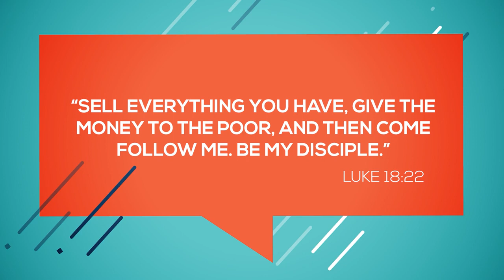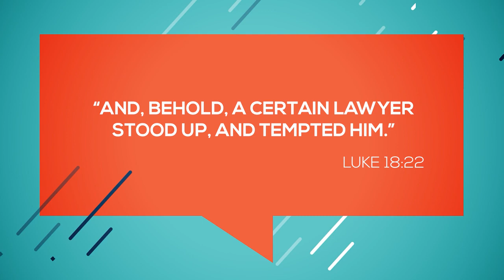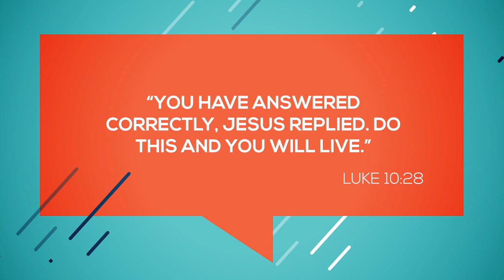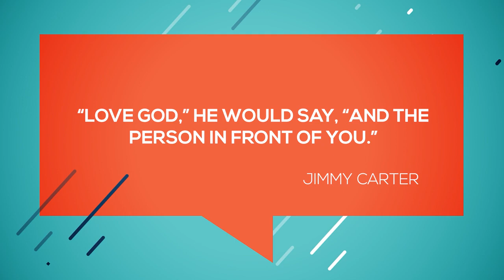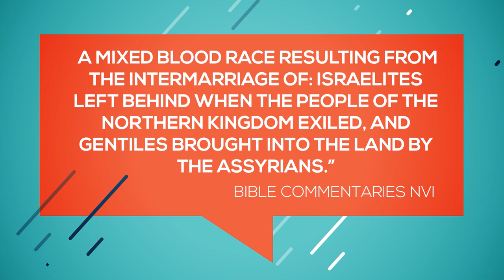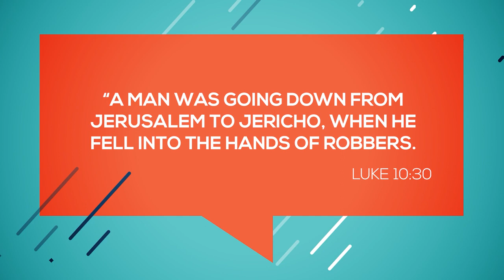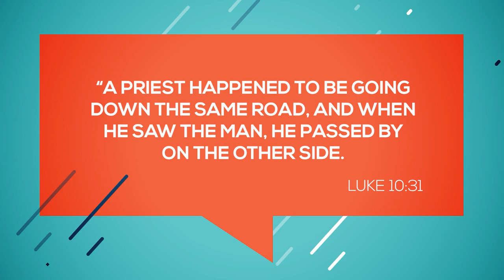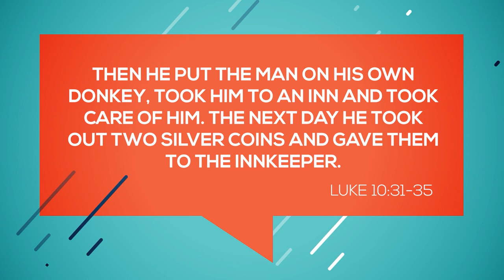Afraid To Even Say the S Word - Lonnie Melashenko - Hope Talks - Hope Channel (SDA)